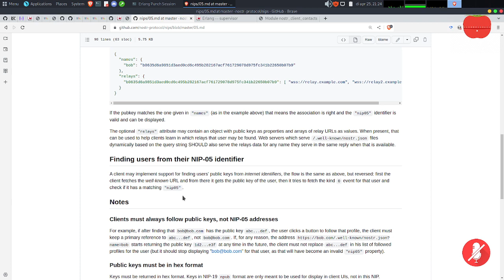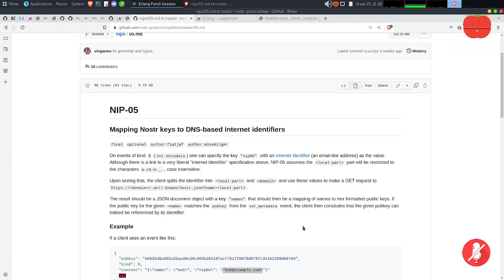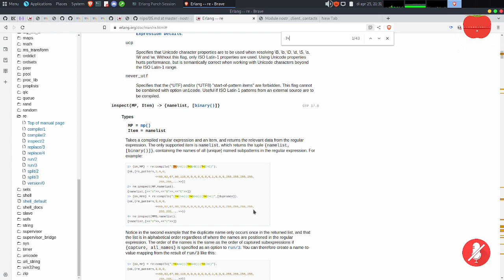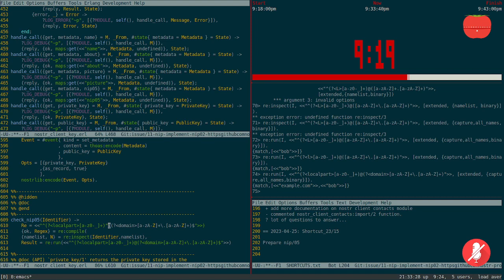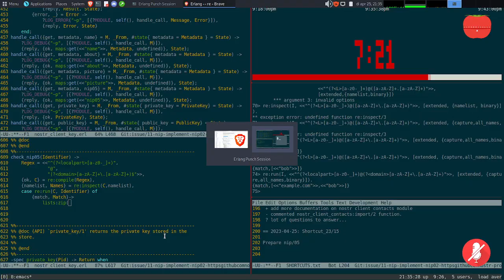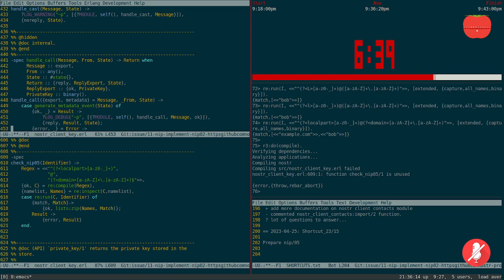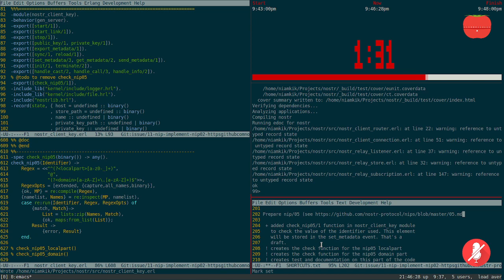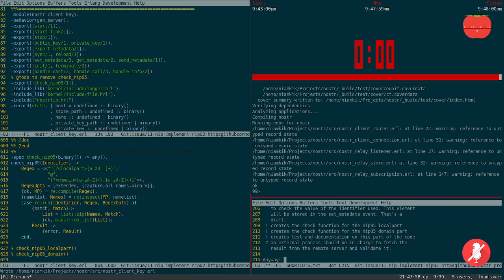Shortcut#23/15 - Nostr Implementation (3)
+ added check_nip05/1 function in nostr_client_key module
   to check the value of the identifier used. This element
   will be stored in the set_metadata event. That's a
   draft.
 ! creates the check function for the nip05 localpart
 ! creates the check function for the nip05 domain part
 ! creates test and documentation on this part of the code
 ? an external process should be in charge to fetch the
   result from the remote server and validate it.

Anyway! That was the last shortcut for tonight. We will continue to
work on that during the next days. See you! :)